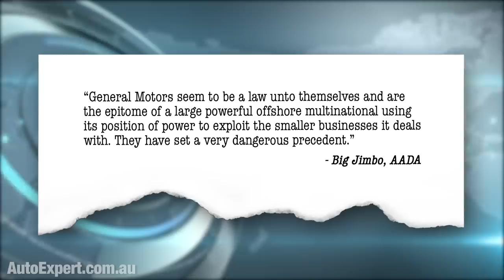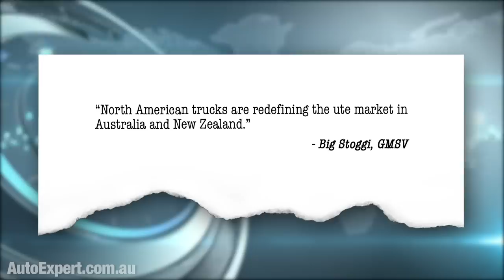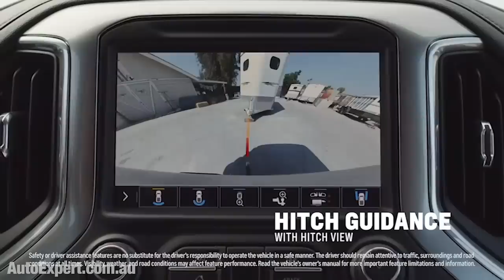Is the new GMSV Silverado really just Holden all over again? | Auto Expert John Cadogan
The phoenix has risen from the ashes of Holden. And its name is ‘Silverado’. The hubris - the sheer, presumptuous audacity - required to pull this one off with conviction … it really is ‘export grade’.

According to GMSV: “North American trucks are redefining the ute market in Australia and New Zealand.”

I respectfully disagree. Silverado sales approximate zero at this point. So, absolute redefinition of the segment there from Silverado: Zero.

RAM is of course just like Silverado, only with different hair and makeup, kinda thing. Last year was RAM’s first full year on sale here: 2868 sales in a 4X4 dual-cab market of 168,869 units.

I struggle to see how a market share of 1.7 per cent for Retardistani trucks could constitute any kind of (quote-unquote) ‘redefinition’ of a segment. These vehicles are, at best, niche. And that’s all they will ever be here - over-hyped and kind of irrelevant. (It’s OK to like them - that’s allowed.)

The Silverado (and RAM) party trick is, of course 4.5 tonnes of alleged tow capacity. This is going to attract some people. It just rolls off the tongue. 4.5 tonnes. (‘I’m in’ - as Jeep would say.) In Silverado’s case this is possible only if you fit a 70mm ball, and limit yourself to 422kg of download.

But this is a vehicle that weighs 2.5 tonnes. (It’s actually 200 kilos lighter than a Landcruiser 200 Sahara.) If you think it’s a good idea to tow a 4.5-tonne trailer with a vehicle such as this, I would submit that you are functionally insane, or staggeringly out of touch.

Trailers with centralised axle groups - like, single, tandem or triple-axle pig trailers - are fundamentally unstable in yaw and pitch. I’m talking caravans, boats, horse floats and campers. They rely on the underlying stability of the towing vehicle to remain stable in yaw and pitch. And it’s kind of important that they do stay controlled.

So, when the pig is 4.5 tonnes (which is nearly 80 per cent heavier than the Silverado) it’s very easy for the pig to nudge the vehicle around, at highway speeds, and the ‘tail’ thus it wags the ‘dog’. And I do mean ‘dog’. Catastrophically. Especially in yaw. This is fundamentally unsafe.

Thankfully the 4.5-tonne tow limit in Silverado is largely bullshit. In practise. See, gross combination mass for Silverado is 7160 kilos. (I’m getting this from their website.) Take away 4500 for the heaviest trailer and 2540 kilos for the kerb mass and you’re left with just 120 kilos for total payload. (That’s when you’re towing 4.5 tonnes.) I know some caravanners who would overload the vehicle, just by climbing aboard.

Certainly it’s not a ‘his & hers’ proposition. In the immortal words of renowned social philosopher Bonn Scott: “Ain’t no fairy story. Ain’t no skin and bones. But you give it all you got, weighin’ in at 19 stone.” That’s from the insulin resistant caravan owner’s national anthem, 1977. From the double platinum album - Takin’ a dump ‘out there’.

Do consider all this before spending, like, $140,000 on a Silverado